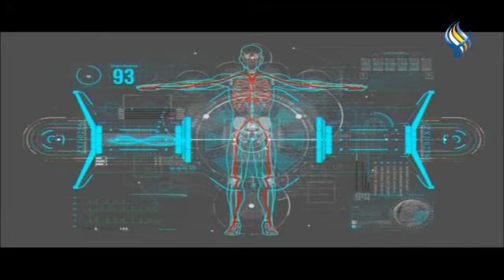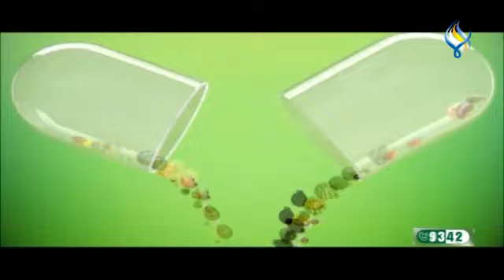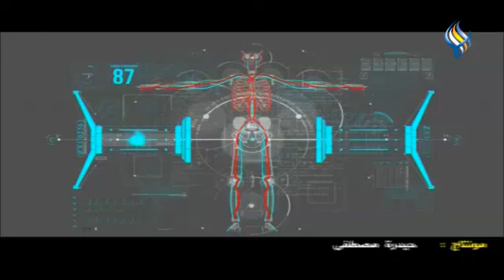دوز 08 03 2024